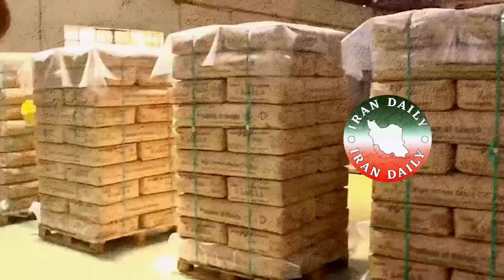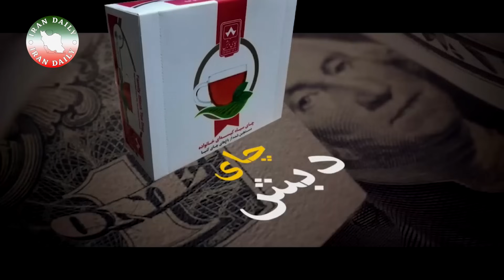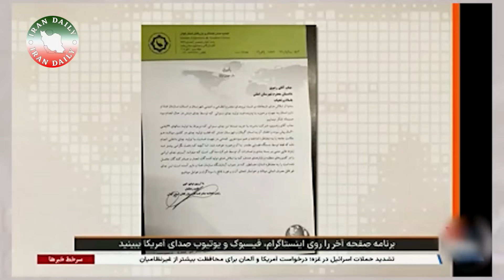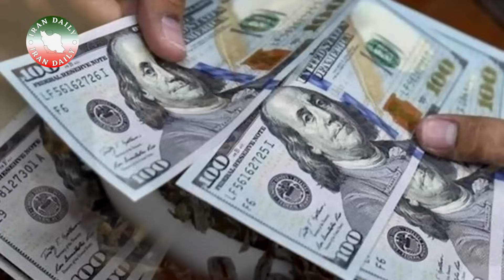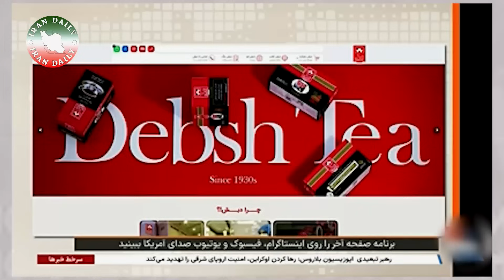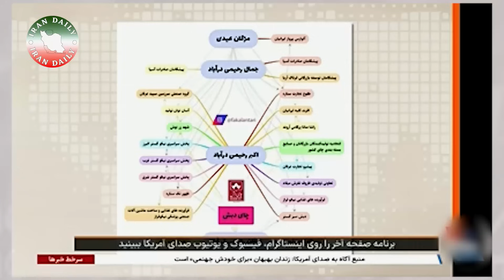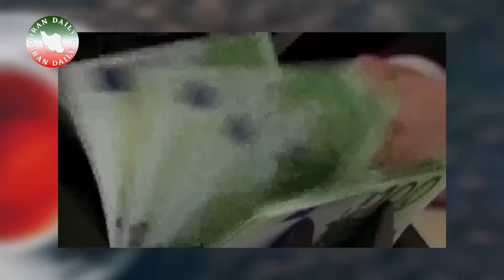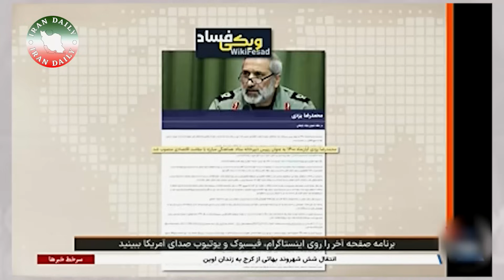خبر توسط بیت رهبری و نهاد ریاست جمهوری رسما تائید شد!